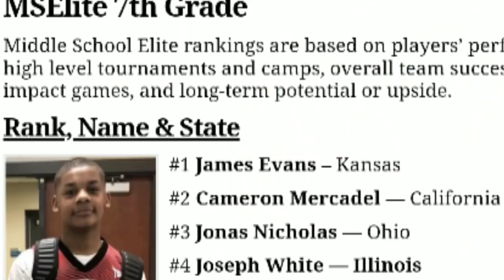Phil/Am Joseph P White 2024 Neo National Showcase 2K19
Joseph P White putting on a show at NEO National Showcase!